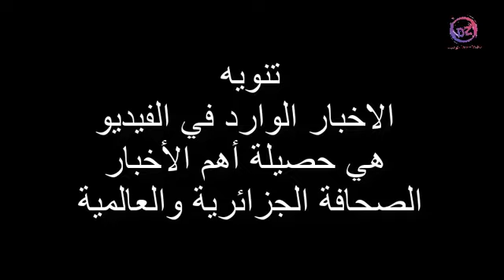ماندي رفقة “سواريز” و”بيل” في التشكيلة المثالية لليغا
تنويه الاخبار الوارد في الفيديو هي حصيلة أهم الأخبار الصحافة الجزائرية والعالمية
لاتنسى دعمنا بالاشتراك في القناة